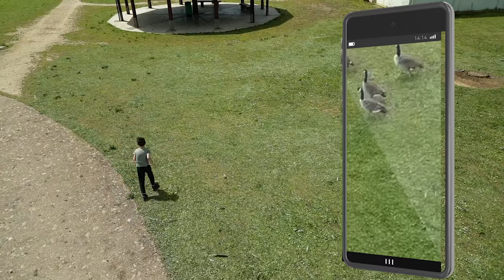SEBI's UNIVERSE[connected to nature]by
💫🍀SEBI's UNIVERSE[connected to nature] by drone-[ family moments]4k hdr video sebisuniverse travel drone djimini3pro🌍🚣☀🌞💚💫